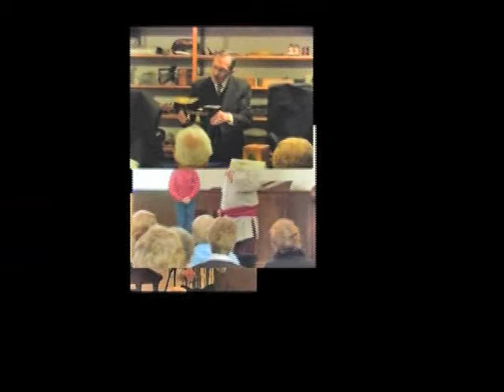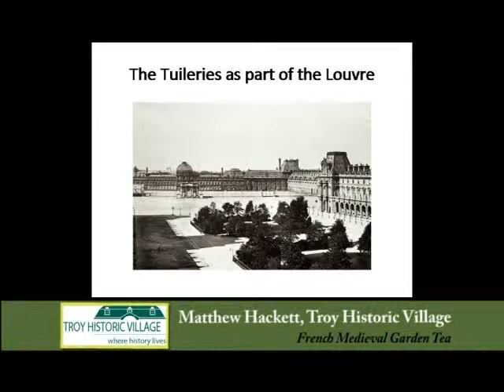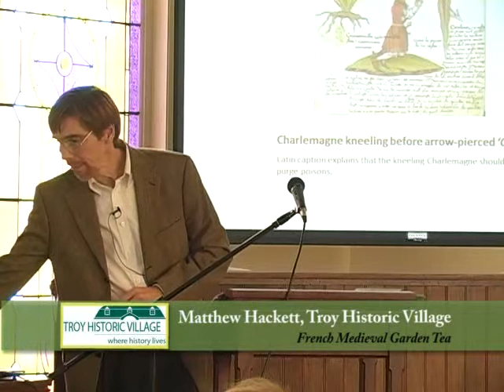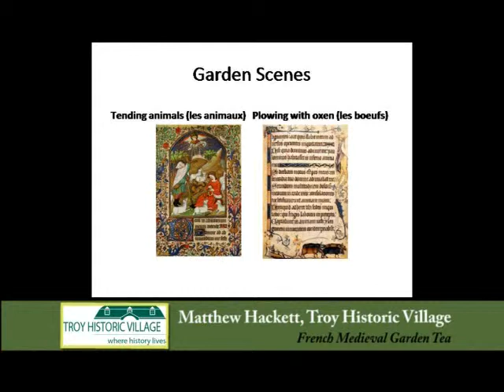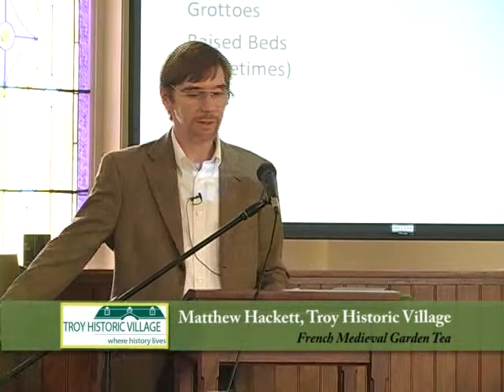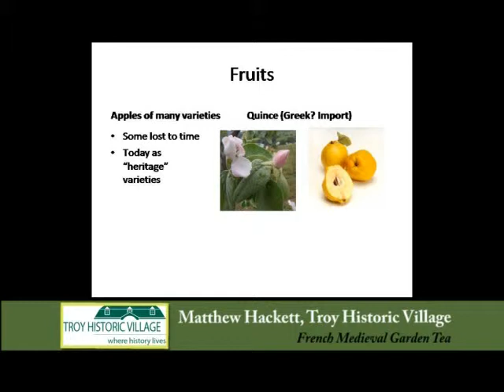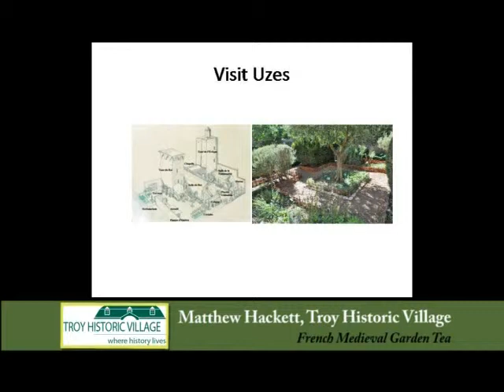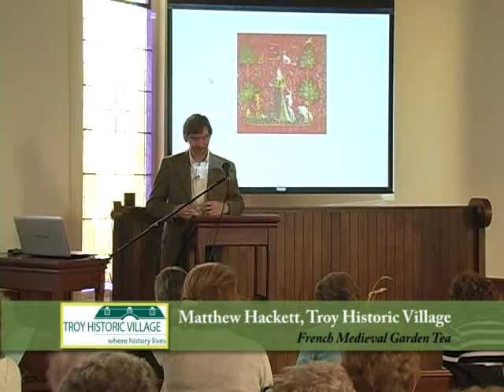Lecture - French Medieval Gardens